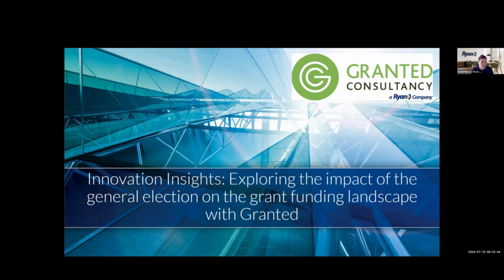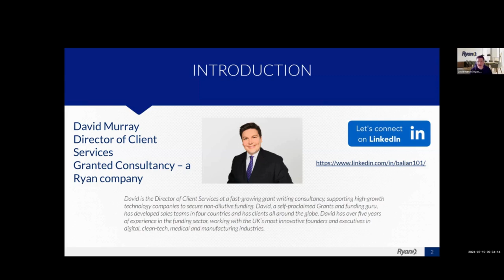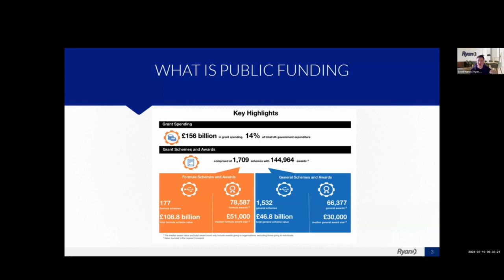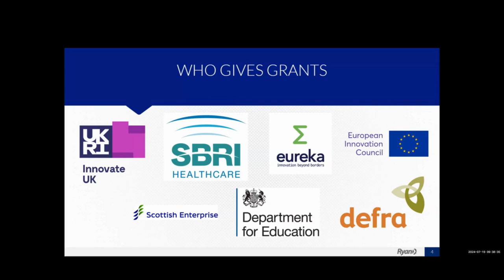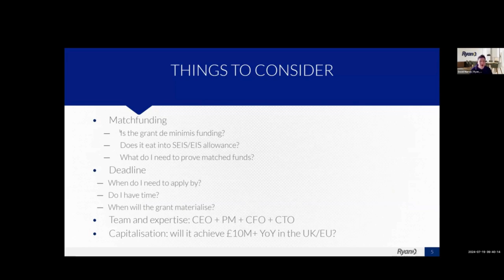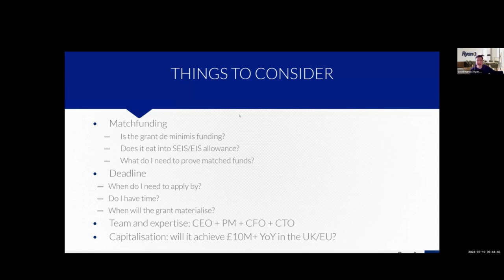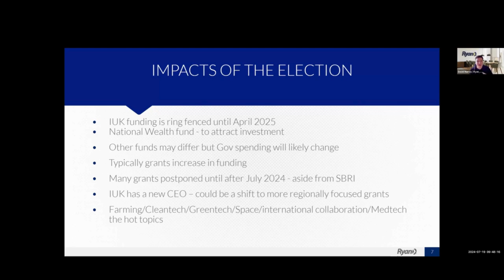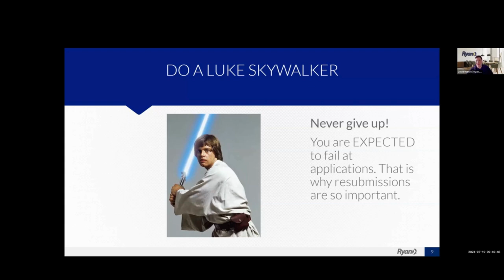David Murray - Granted Consultancy Ltd - Talks about Grants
Startup 2 Standup Welcomes Guest Speaker David Murray @ Granted Consultancy Ltd talking to our founder Community.

David is a director at Granted Consultancy, now part of Ryan, a global tax firm.
Granted Consultancy has secured over £250 million in funding with a 63% success rate.

Grants Overview:

Public Funding: Split into formula schemes (competitive) and general schemes (needs-based).
Grant Bodies:

Innovate UK: Focuses on tech-related grants.

SPIR: Specialises in medical-related grants.

Eureka: Allows UK companies to access EU and international grant funding.

European Innovation Council (EIC): Targets large-scale projects (£10M+).

DEFRA: Focuses on farming and clean tech, with new collaborations with Innovate UK.

Grant Application Tips:

Match Funding:
Grants often require you to initially fund part of the project and get reimbursed later.
Team Requirement: Ensure you have an in-house CEO, project lead, CFO, and CTO.

Capitalisation: Grants favour projects with strong commercial potential.
Application Timeline: Start early; applications can take weeks to prepare.
Election Impact:

Funding Ring-Fenced:
Many grants are secured until April 2025, regardless of government changes.
Shift to Regional Grants: New CEO of Innovate UK might focus more on regional grants, which could have higher success rates than broad national grants.

Final Advice:

Persistence: Expect failure in grant applications, but remain resilient and apply again.